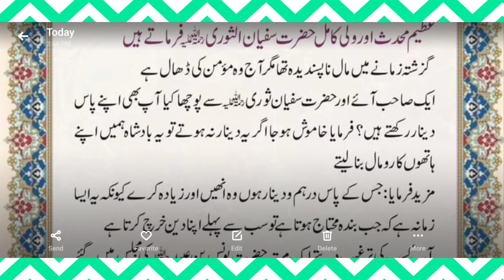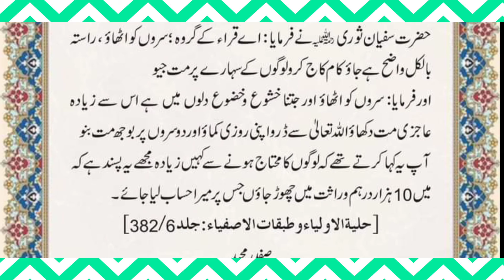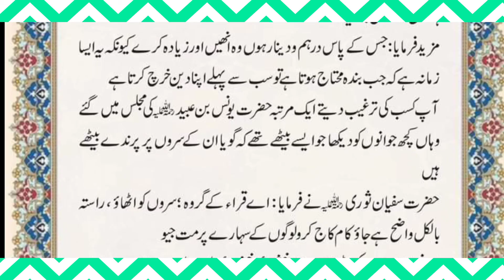Best Advices For Life | Life Tips | Do Something | Future is in Your Hands | بہترین نصیحتیں